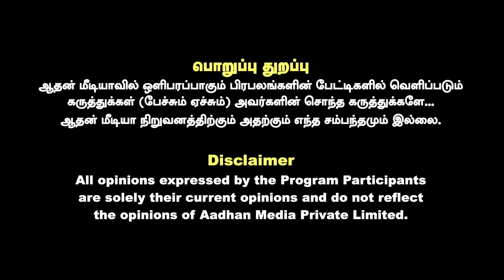விஜய் அரசியலை பார்த்து திராவிடம் ஏன் பதறுது - சேகுவேரா புதிய தகவல்கள் | கொடி பறக்குது | Aadhan News